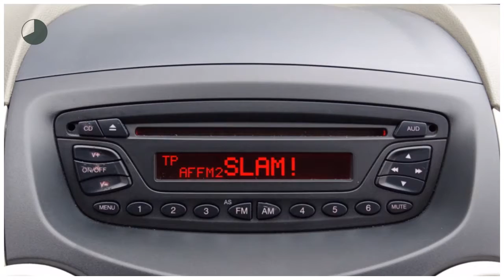Ford Ka 1.2 Limited (Airco/CD-speler)